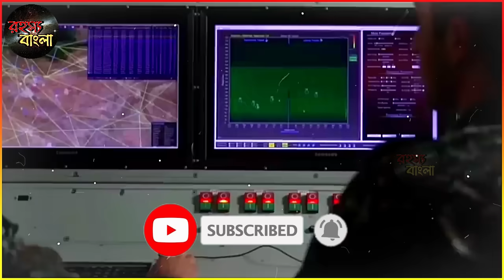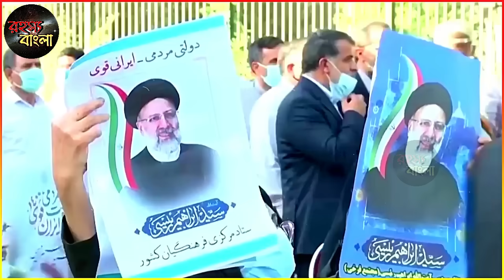ইরান তো হয়ে গেলো নতুন ভারত // জিতে নিলো ভারতীয়দের মন